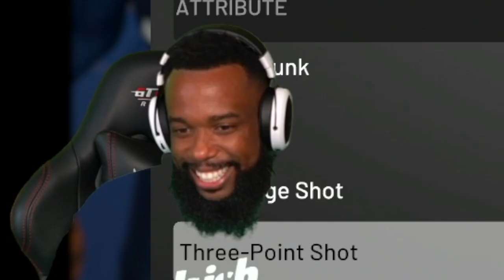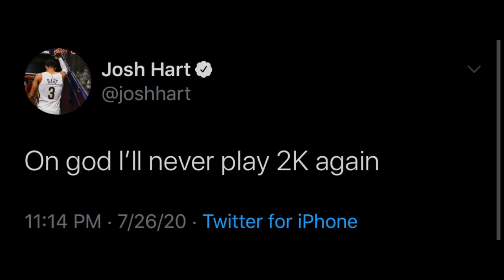I Made NBA Player Josh Hart Retire From 2K! NBA 2K20 MyTeam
I played NBA Player Josh Hart on my livestream last Sunday and this is what happened!
Thank you to Western Digital and WD_BLACK for sponsoring this series.

Josh and I kicked off the “Me vs Me” series on Twitch in a 1v1 game. “Me vs Me” pits real-life athletes against themselves in-game—played by ME. Don’t miss out on the next one! Follow @CashNastyGaming and @WD_BLACK on Twitter for updates on streaming times and player announcements.